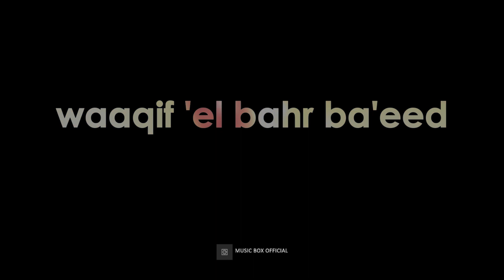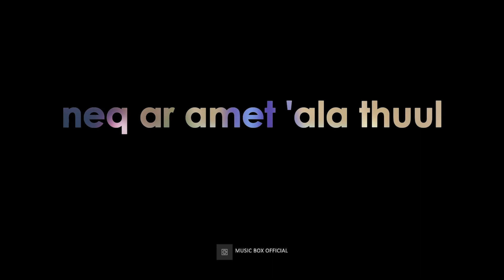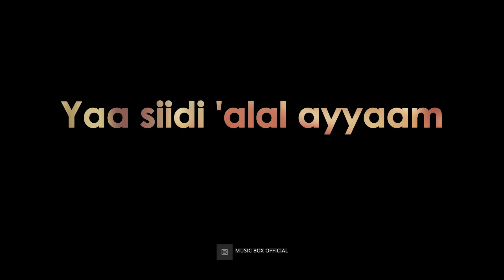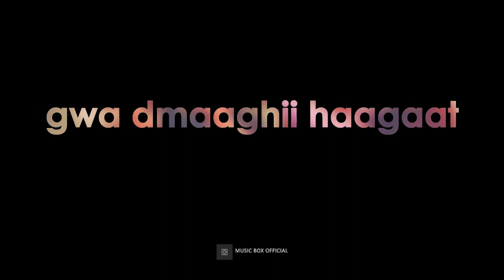3 Daqat - Abu ft. Yousra (Tiktok Version) | Lirik Lagu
Lirik 3 Daqat - Abu ft. Yousra

Kira kira setelah lagu ini kalian mau request lagu apa lagi guys ? tulis saja di kolom komentar yaa...

Informasi :
🎙️Penyanyi : Abu ft. Yousra

📝Lirik :

وقت غروب الشمس واقف عالبحر بعيد
عمال بحكيله وأشكيله وأشرح وأعيد
فجأة لاقيتها وكنت فاكرها عروسة البحر
خارجة من المايه وطلتها أقوى من السحر
لما شوفتها قلبي دق 3 دقات
والطبلة دخلت لعبت جوا دماغي حاجات
لما الرق دخل قلبي رق وحنيت
طب هعمل إيه؟
روحت أنا غنيت
إمتى الحب طال؟
قلبي ولا في الخيال
عودك ده فيه يتقال
موال
ويا عيني ياه
يا سيدي على الأيام
لما تهادي قلوبنا غرام
فجأة يهون كل اللي فات
ولاقيت جوايا خناقة كبيرة قامت على طول
عقلي يعقلني وقلبي يقولي روحلها قول
ما خدتش ثواني وكان قلبي طالع كسبان
روحت وقولتلها إن أنا ولهان
إمتى الحب طال؟
حبك ده فيه يتقال
موال
ويا عيني ياه
وتمر شهور وسنين على يومها ومش ناسيين
أنا شوفتك أمتى يا حب العمر وشوفتك فين
وبنيجي سوا نحكي حكايتنا هنا للبحر
عن قصة حب أقوى من السحر
أمتى الحب طال؟
عشقك ده فيه يتقال
موال
ويا عيني ياه